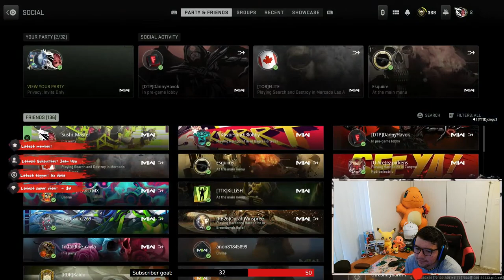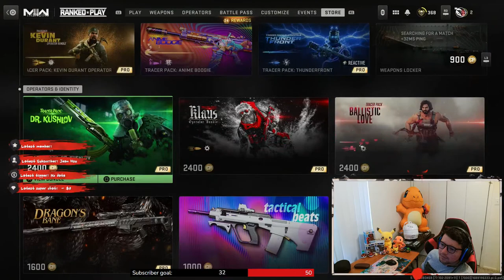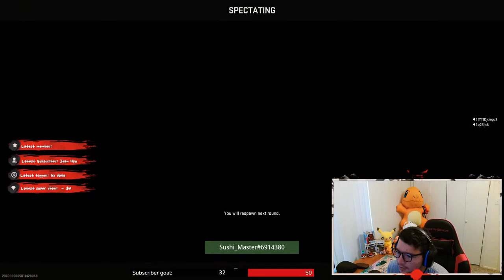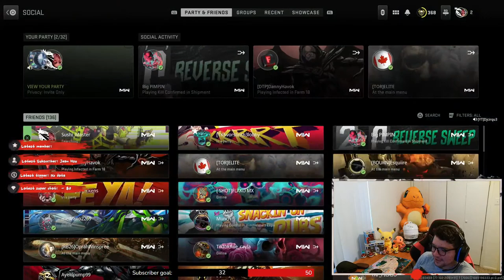Pro Esports Player For The Guangdong Tigers!!